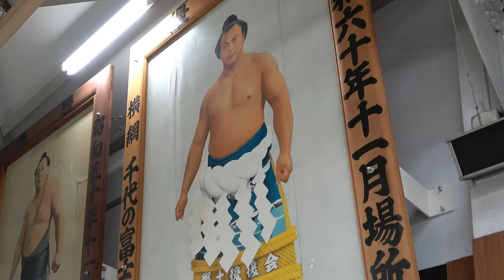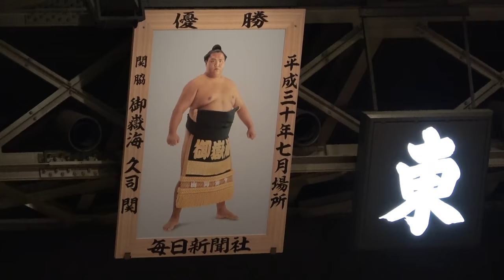September 2020, Day 6 HD bouts: Takakeisho, Terunofuji, Mitakeumi, Tobizaru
More high definition videos from the Kokugikan as we track the progress of the tournament frontrunners. Takakeisho, Asanoyama, Terunofuji, Mitakeumi, Tobizaru and many more of your favorites appear in glistening 4K form.